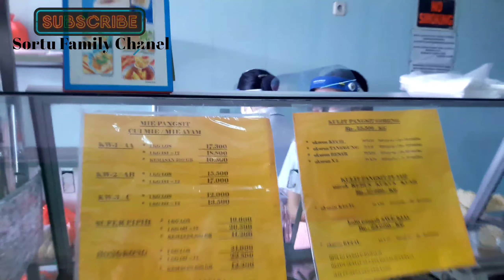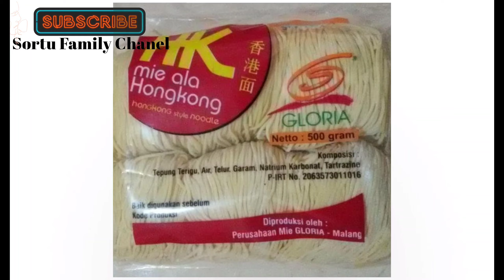Pusat mie di malang , Buat Jualan Mie atau bisnis kuliner mending beli disini murah dan juga enak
di epesode kali ini saya akan menunjukan toko mie terbaik yang ada dialamg raya toko ini menjual berbagai olahan mie mentah yg siap untuk dijual kembali ,
toko mie ini cocok buat kaian yang ingin membuka warung kuliner atau jualan mie pangsit mie nya juga enak dan kualitasnya juga jempolan ,harganya juga murah tak heran semuan warga malang yg jualan mie mereka beli mienya disini toko ini tak pernah sepi pengunjung loh

PASTIKAN SELALU MENONTON DENGAN KUALITAS TERBAIK YAH